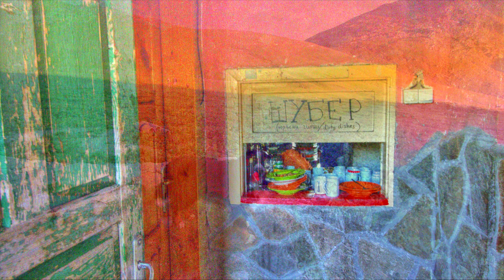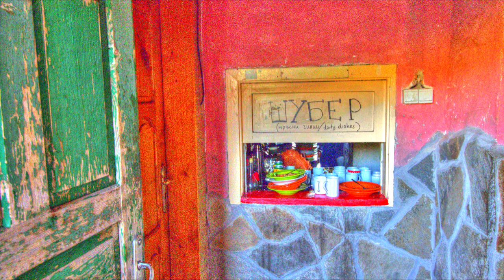Хижа Иван Вазов / Ivan Vazov Hut Rila, Bulgaria 2018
Хижа Иван Вазов / Ivan Vazov Hut Rila, Bulgaria
Музика на Булгара / Bulgara - Good
Фотография Любомир Розенщайн